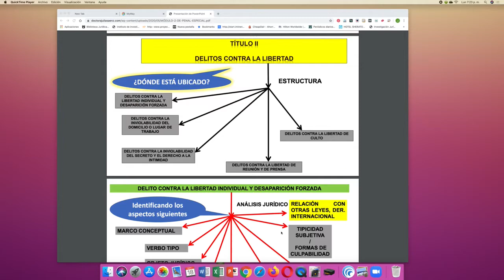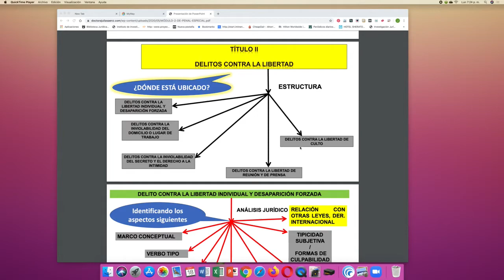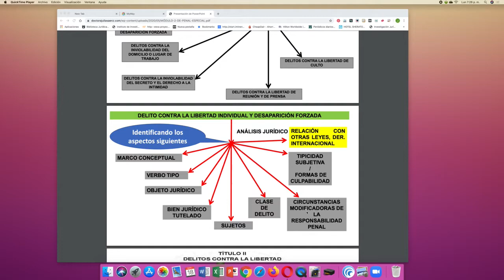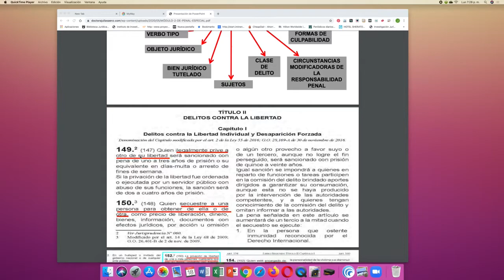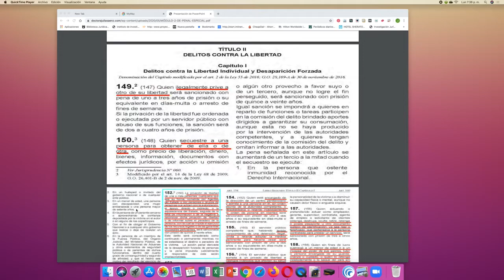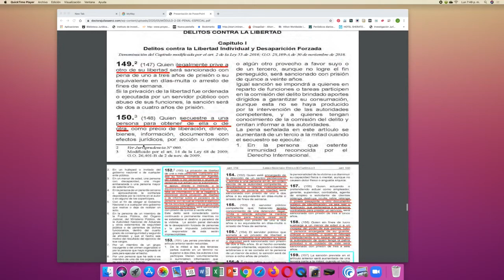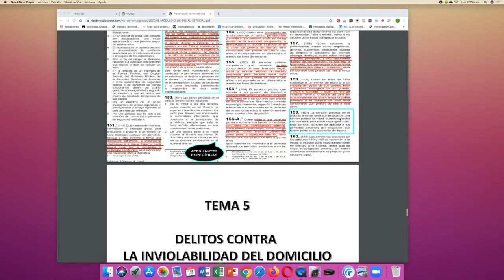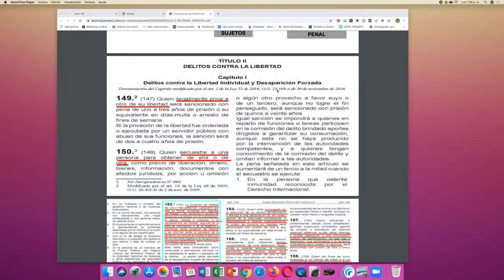DELITOS CONTRA LA LIBERTAD INDIVIDUAL TEMA 4 MÓDULO 2 PENAL ESPECIAL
Desarrollo de los delitos contra la libertad y el delito de desaparición forzada Tema 4 del Módulo 2 de Derecho Penal Especial